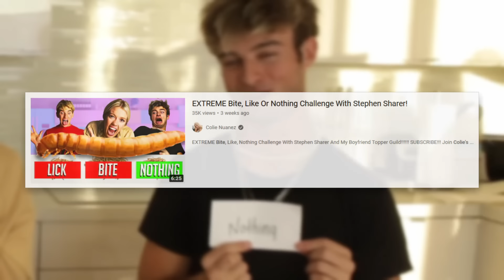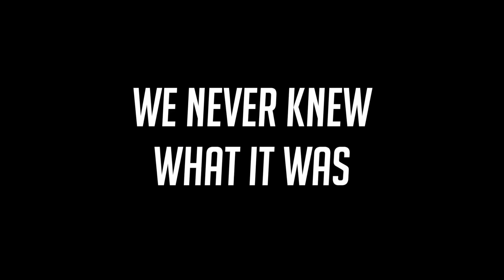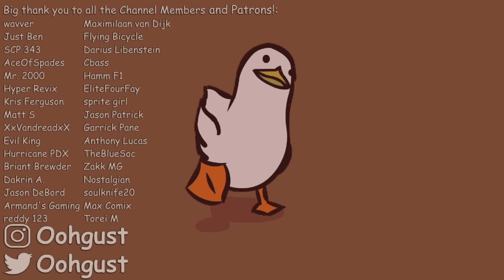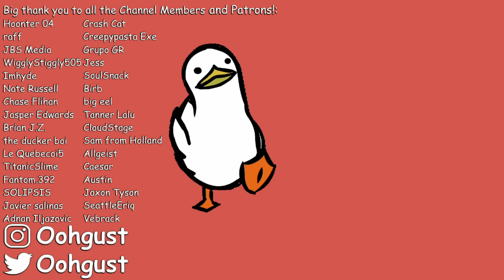The Most Annoying Girl On YouTube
Colie Nuanez, a famous TikToker who makes some of the worst YouTube videos I have ever seen. She makes insane kids videos alongside her boyfriend Topper Guild, which can only be described as awful, and insane I guess. And today, sadly, we will be watching one of them. Buckle up.